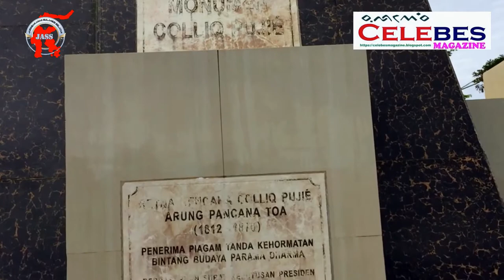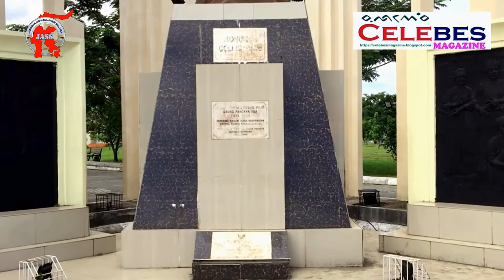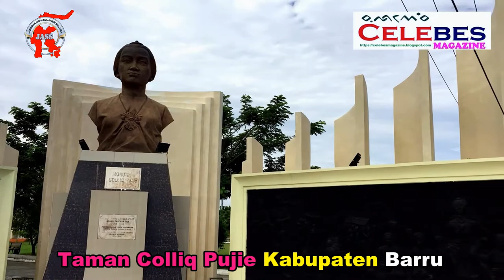Sejarah Bugis/Colliq Pujie DiKab. Barru, Penulis Sastra Terpanjang Didunia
Taman Colliq Pujie Kab. Barru